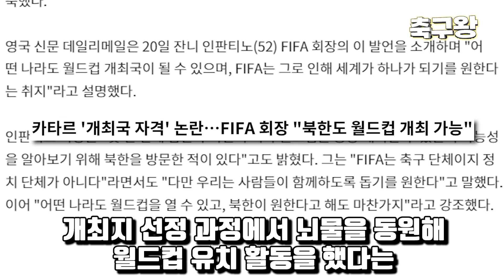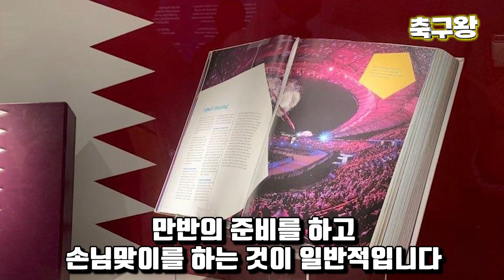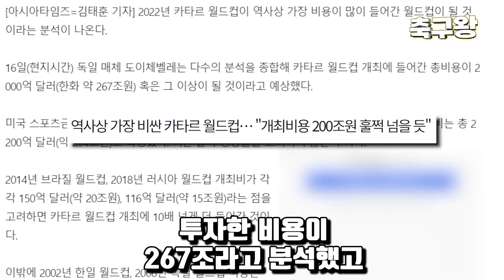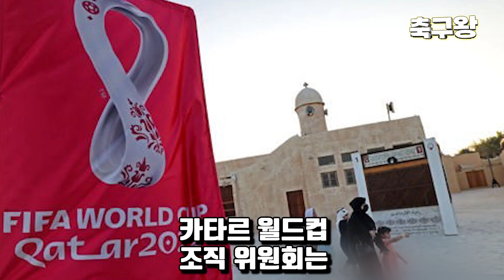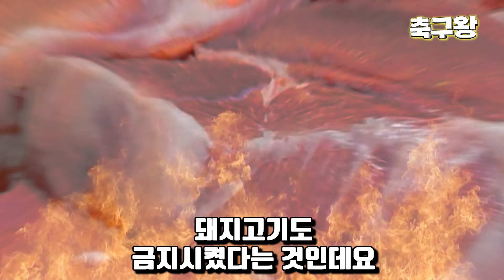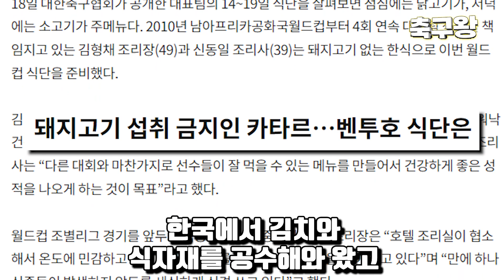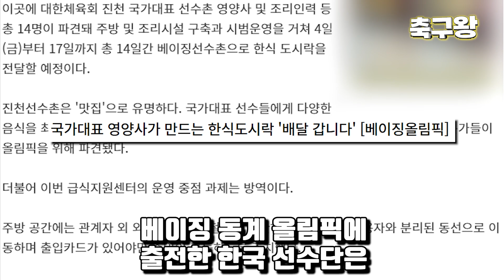[월드컵 논란 확대] "1박 120만 원인데 바퀴벌레 나온다고?!" 기절초풍 카타르의 숙식 서비스, 피파의 뒤늦은 후회 "걸렀어야지"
😎 추석엔 고기는 기본이지! 쿠팡 특가 Get하자!

음식도 알고 먹으면 더 맛있는 거 아시죠?